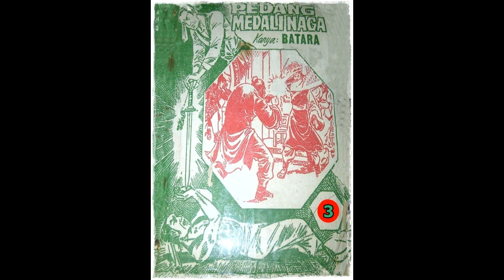Seri Cerita Silat Pedang Medali Naga Jilid 3